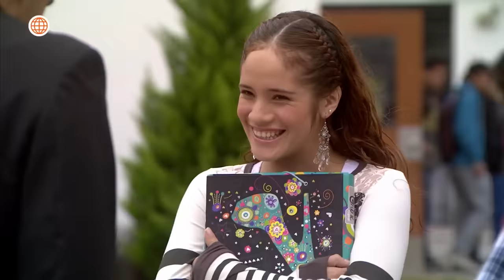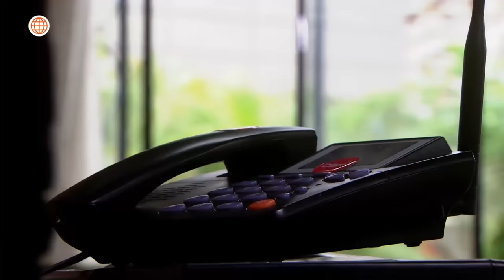Al Fondo hay Sitio 7: Manolo le dio una serenata a Teresa (Capítulo n° 449)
¡LO QUE HACE POR AMOR! 🤭
Teresa le pidió un detalle a Manolo para demostrar su amor, pero al no quedar convencida con su carta, le exigió una serenata, haciendo que él se esfuerce aún más por impresionarla.